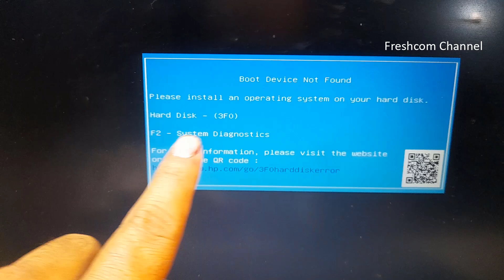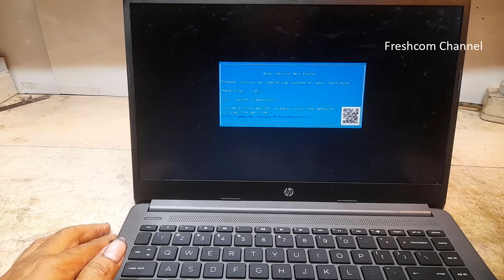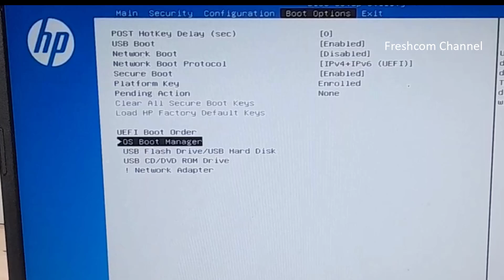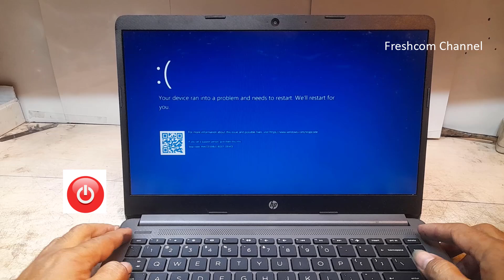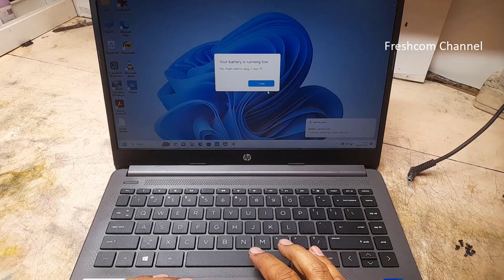Laptop HP G240 Hard Disk 3F0, Laptop Gagal masuk Windows, Boot Device Not Found